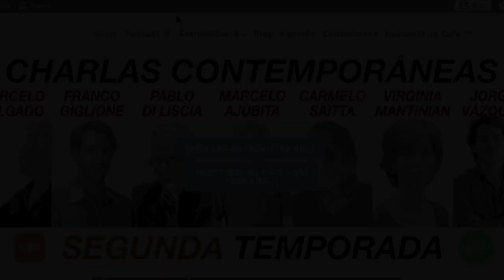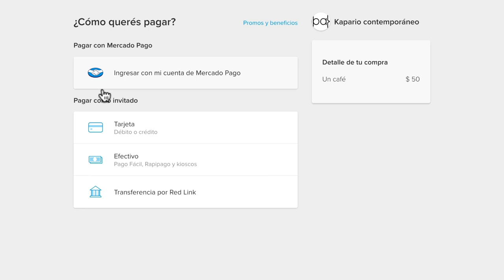1 - JUAN CARLOS TOLOSA - Interreferencialidad, hiperlink (y más o menos así en la vida del mundo)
Flavio Olivero entrevista al compositor Juan Carlos Tolosa y charlan sobre los conceptos de interreferencialidad e hiperlink. Además Juan se adentra sobre la relación de la ideología en la música y cómo piensa ese aspecto desde la composición.